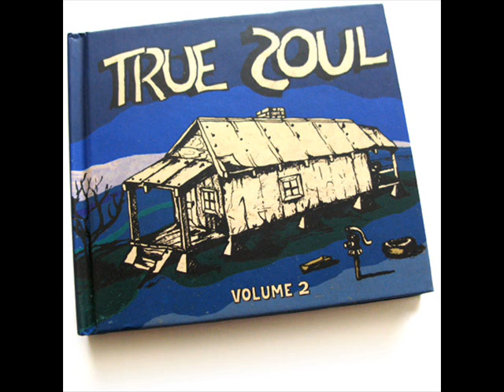The Right Track - You For Me And Me For You